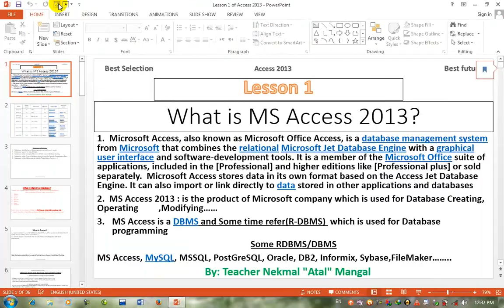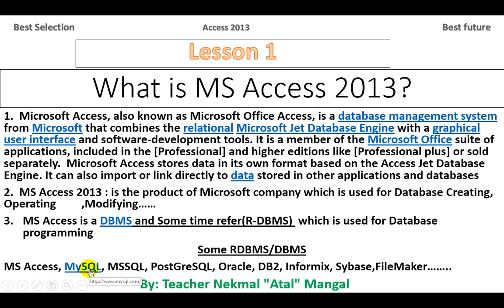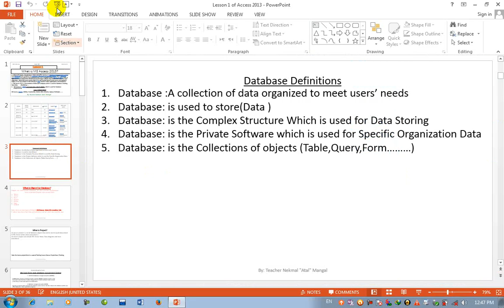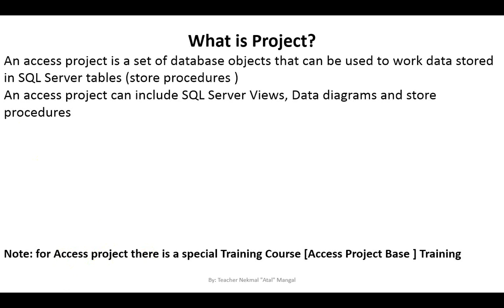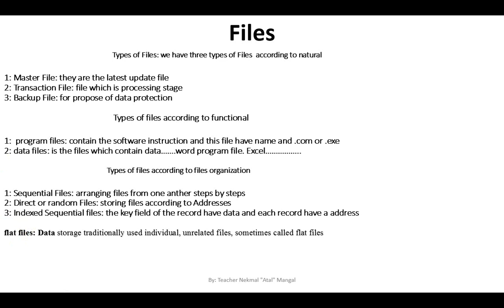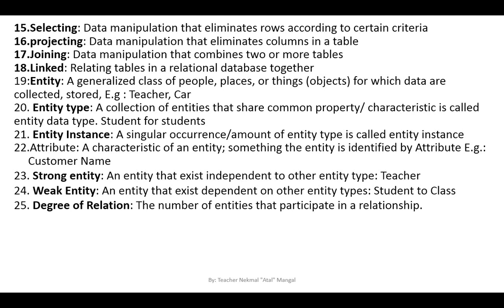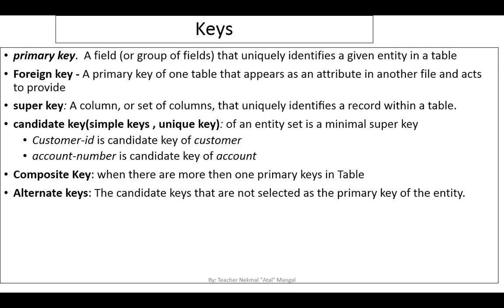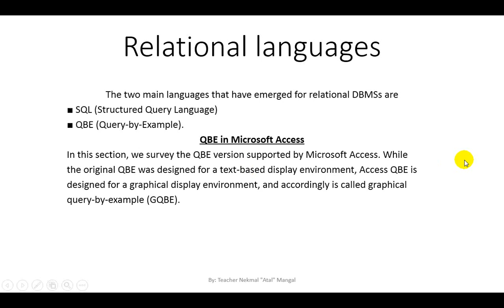Lesson 1 of Ms access 2013